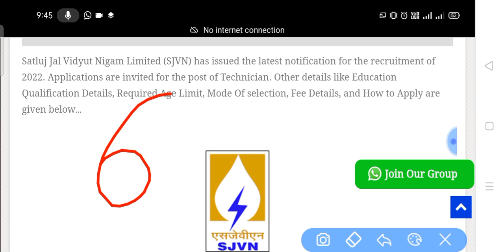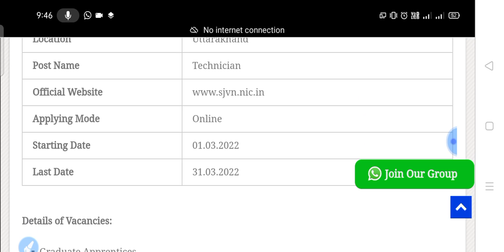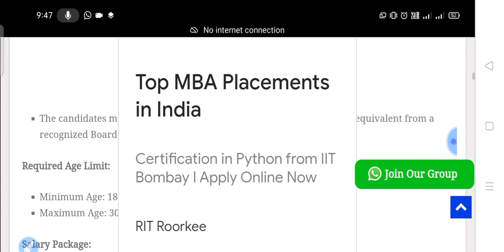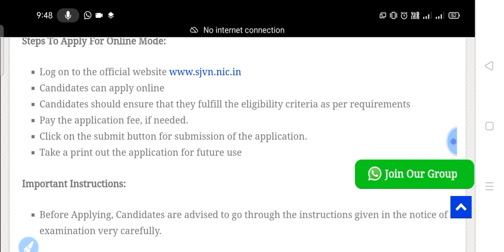Jal Vibhag Bharti 2022/SJVN Recruitment 2022/SJVN Bharti 2022/SJVN New Vecancy 2022/ITI Bharti 2022